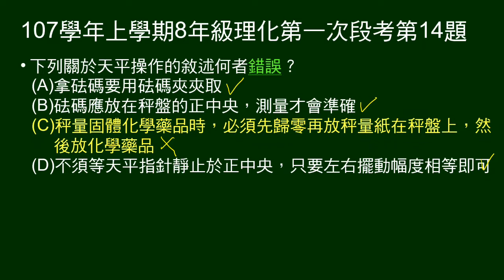107學年上8年級理化一段第14題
問關於天平操作敘述，何者錯誤。